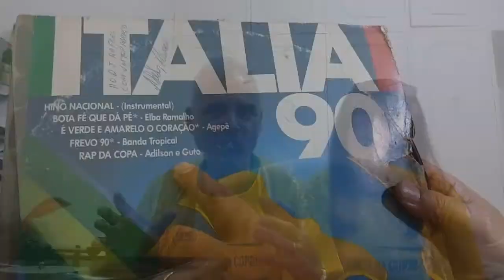O Rap da Copa